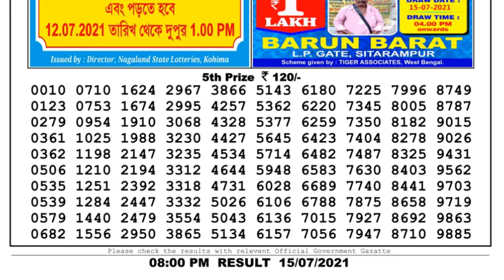Nagaland Lottery Sambad Result | Dear Lottery